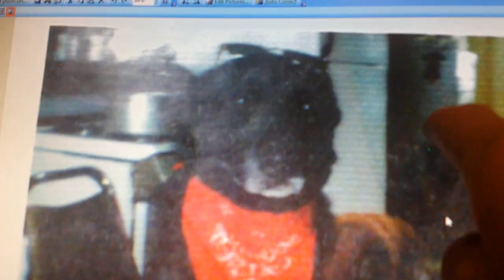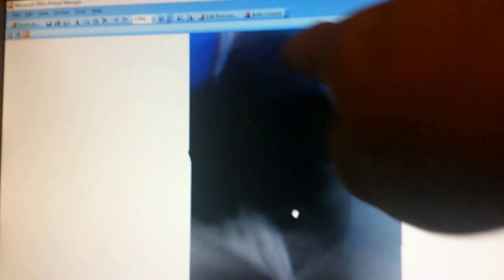Aliens, ghosts, demons. The knowledge of the unknown has a high price.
Friends asked me to make a revealing video of the unknown of my knowledge from experiences. This video is just a preview to a long video. What you see is real, frighting and dangerous. This has been part of my life and a secret that shouldnt be known in todays society. Much of it is related to the most guarded secrets of the United States and the church.
So why did i reveal this? I was involved in one of the governments largest coverups and was punished for that knowledge and left broke.. I am also the beginning of Face Books creation history but it was hidden because i'm to close to whats not to be known. The burden of the guarded secrets left me to lose the rights to my intellectual work and a return. I have asked for 23 years to correct that with no justice. So now i'm revealing everthing and looking to get on TV and a book deal. If your interested let me know. And there will be more revealed.